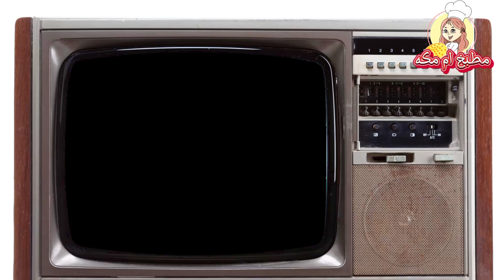كحك_العيد_الناعم ! كحك العيد الدايب ! بأسهل طريقة ممكن تجربيها👌🤗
مرحبًا بكم في قناتنا حيث نحتفل بروح العيد ونشارككم فرحة الأعياد بأشهى الوصفات. اليوم، سنأخذكم في رحلة معطرة برائحة اليانسون والسمسم لنعد معًا كحك العيد الذي لا غنى عنه في كل بيت. فلنبدأ معًا هذه الرحلة اللذيذة ونضيف لمسة من الحب والدفء إلى أجواء العيد.
في هذا الفيديو، نحتفل بعبق التقاليد ونعيد إحياء طقوس العيد مع وصفة كحك العيد الأصيلة. نأخذكم في جولة ممتعة لتعلم كيفية صنع كحك العيد بكل حب ودقة، من العجينة الهشة إلى الحشو الغني والنكهات العطرة. شاهدوا الفيديو لتكتشفوا أسرار الحصول على كحك العيد المثالي الذي يجمع العائلة ويضفي البهجة على لمتكم.
اليكم مقادير الكحك :
١ كيلو دقيق متعدد الاستخدامات
٥٥٠جرام سمنه
٣ معالق كبيره سمسم
٢ معلقه كبيره سكر
باكت خميره فوريه ١٠جرام
نصف ملعقه صغيره ملح
ربع كوب ماء
١ كوب لبن
زجاجه روح السمنه البلدي

- كحك العيد
- وصفات رمضانية
- حلويات العيد
- وصفة كحك تقليدية
- كحك العيد المصري
- كيفية صنع كحك العيد
- عيد الفطر
- تقاليد العيد
- أجواء العيد
- وصفات عيدية

⚜️🇪🇬 مطبخ ام مكه 🇪🇬⚜️
هل تحب الطبخ والمأكولات الشرق أوسطية؟ هل تبحث عن وصفات جديدة ولذيذة وسهلة التحضير؟ هل تريد تعلم تقنيات ونصائح الطهي من طاهية موهوبة؟ إذا كانت إجابتك نعم، فأنت في المكان المناسب! مرحبا بك في قناة مطبخ ام مكه، قناة طبخ متخصصة في المأكولات المصرية. في هذه القناة، ستجد مجموعة متنوعة من الوصفات الشهية والأصيلة، من المقبلات إلى الحلويات، بالإضافة إلى رؤى ثقافية وقصص وراء الأطباق. كل فيديو يحتوي على تعليمات خطوة بخطوة، وصور جميلة، ومكونات طازجة وعالية الجودة. سواء كنت طباخًا متمرسًا أو مبتدئًا، ستجد في قناتنا ما يناسب ذوقك ومستواك. لذا، لا تتردد واشترك في قناة مطبخ ام مكه الآن، وتابعنا على [فيسبوك](^5^) للحصول على المزيد من الوصفات والمفاجآت. ⚜️🇪🇬مطبخ ام مكه🇪🇬⚜️ قناة طبخ تجمع بين اللذة والتعلم. 😊
قناة طبخ مصرية قناة لتعليم الطبخ بالفيديو
يعتبر مطبخ ام مكه مكانًا يمكن لعشاق الطعام التعرف فيه على وصفات جديدة وتقنيات طهي ونصائح لإعداد وجبات لذيذة. قناتنا مخصصة لتقديم دروس طبخ عالية الجودة وسهلة المتابعة ومثالية لكل من الطهاة المبتدئين وذوي الخبرة على حدٍ سواء.
مطبخ مكة هي قناة طبخ متخصصة في المأكولات الشرق أوسطية التقليدية. تستضيف القناة طاهية موهوبة تشارك جمهورها شغفها بالطهي. يحتوي كل فيديو على تعليمات خطوة بخطوة حول كيفية تحضير أطباق شرق أوسطية لذيذة وأصيلة، من المقبلات إلى الأطباق الرئيسية والحلويات. يستخدم الطاهي مكونات طازجة وعالية الجودة لإعداد أطباق شهية ستثير الإعجاب بالتأكيد. بالإضافة إلى دروس الطبخ، تعرض القناة أيضًا رؤى ثقافية وقصصًا وراء الأطباق، مما يجعلها مصدرًا رائعًا لأي شخص مهتم بمطبخ وثقافة الشرق الأوسط. سواء كنت طباخًا متمرسًا أو مبتدئًا،
مضيفنا هو طاهٍ متحمس يحب تجربة النكهات والمكونات المختلفة، ويبحث دائمًا عن وصفات جديدة ومثيرة لمشاركتها مع مشاهدينا. من الأطعمة الكلاسيكية المريحة إلى الأطباق العالمية الغريبة، تقدم قناتنا ما يناسب الجميع.
يحتوي كل فيديو على تعليمات خطوة بخطوة، ونصائح مفيدة، وصور جميلة ستجعل فمك يسيل لعابك. سواء كنت تريد إثارة إعجاب ضيوفك على العشاء أو ترغب فقط في تجربة شيء جديد في المطبخ، فإن مطبخ ام مكه هو المكان المثالي للبدء. لذا، احصل على ما تشتهيه وانضم إلينا في مغامرة طهي!الصحة والتغذية: أصبح الاهتمام بالصحة والتغذية من الأمور المهمة لدى الناس بشكل عام، بما في ذلك الطهاة. من المهم معرفة كيفية تحضير الطعام بطريقة صحية وغنية بالعناصر الغذائية.
التنوع الثقافي: يمكن أن يكون الطهي وسيلة رائعة للتعرف على الثقافات المختلفة. من المهم معرفة كيفية تحضير الأطباق من مختلف أنحاء العالم.
الإبداع: يمكن أن يكون الطهي وسيلة رائعة للتعبير عن الذات. من المهم أن تكون مبدعًا في المطبخ وأن تجرب أشياء جديدة.